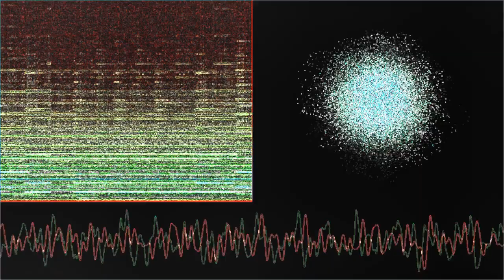Love Me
“Love Me” by Zeu